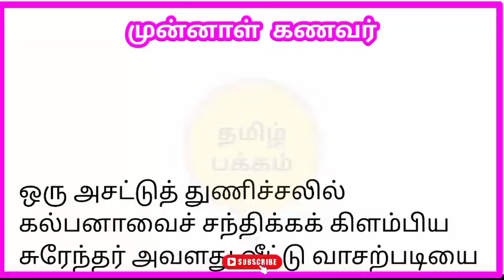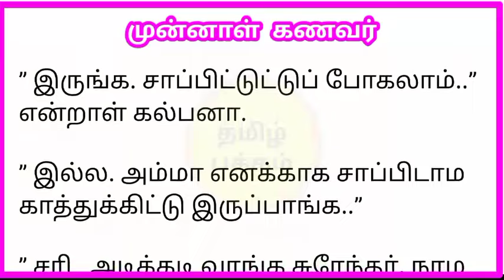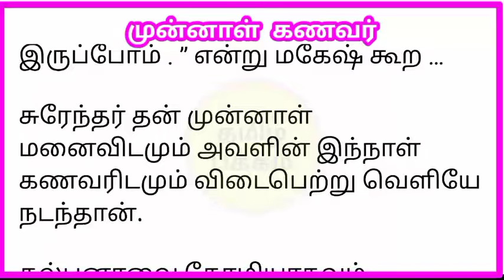முன்னாள் கணவரை பார்த்த அதிர்ச்சியில் மனைவி